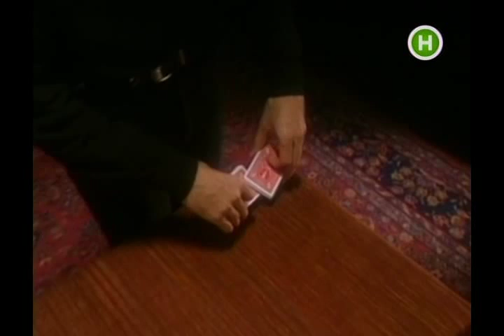David Copperfield - Four Aces